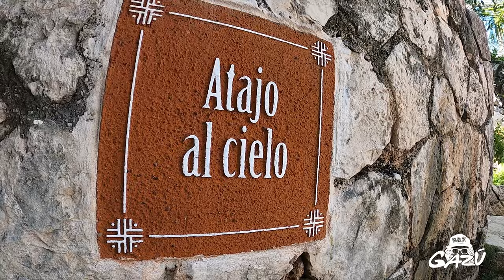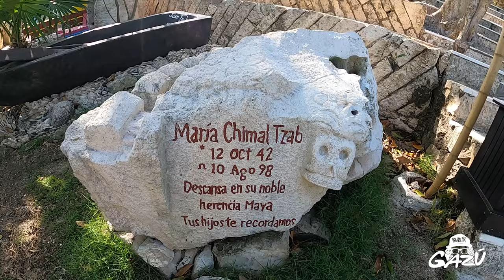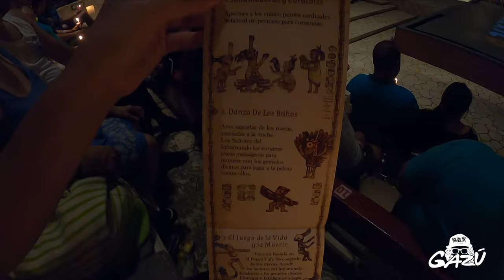Nadando con mantarrayas en "Xcaret" el parque tematico mas grande de mexico / Parte 2